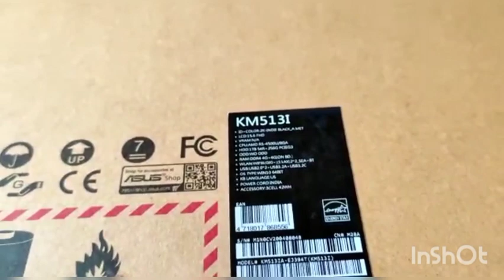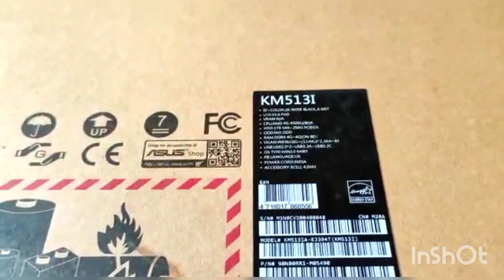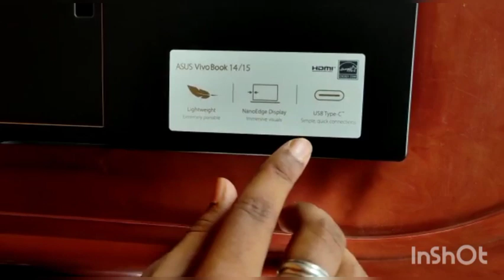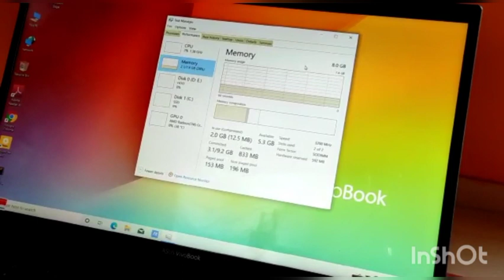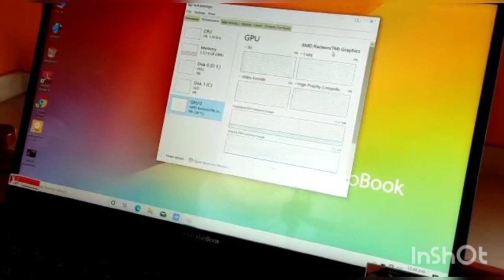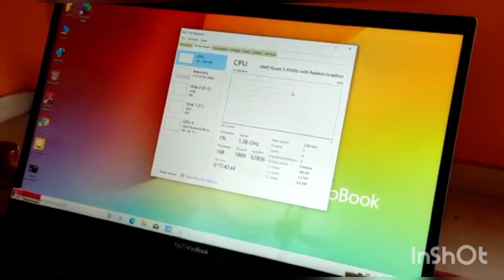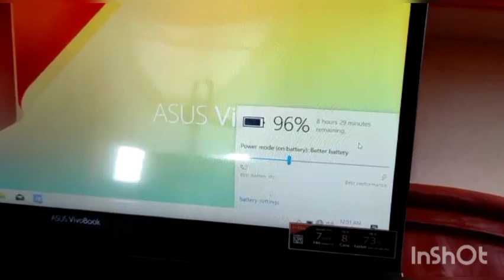asus vivobook ultra 15 || with amd ryzon5 4500u processor 🔥|| unboxing and first impression 💻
নমস্কার আমি শুভ , আমার channel এ এই প্রথম নিয়ে চলে এসেছি একটি unboxing video ..
আশা করি video টা আপনাদের ভালো লাগবে।
video টা ভালো লাগলে channel টাকে please support করবেন 😇

asus vivobook ultra 15

Model - KM513I
15.6 inch fhd , anti- glare display
backlit keyboard
fringer print scanner for extra security
Processor - amd ryzon5 4500u , hexa core
Ram - 8 gb ( expandable upto 32 gb )
Storage - 1tb hdd + 256gb SSD
3 cell battery with 45 watt fast charger ..
price - 55000 ( in offline market in Kolkata )